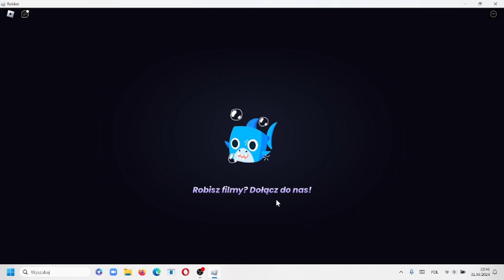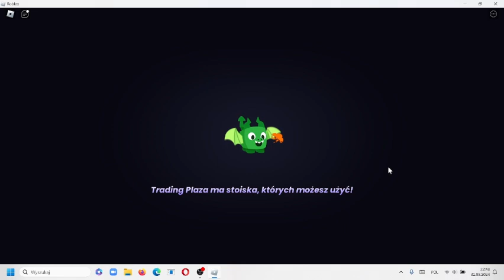NOWY UPDATE W PET SYMULATOR 99